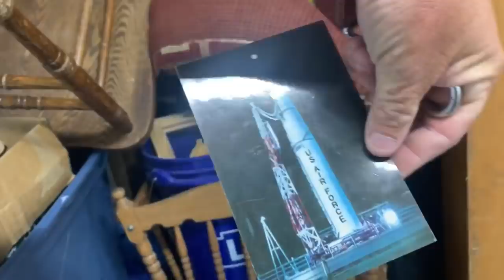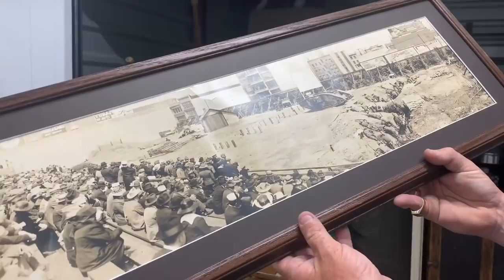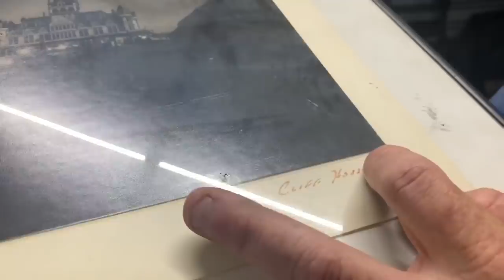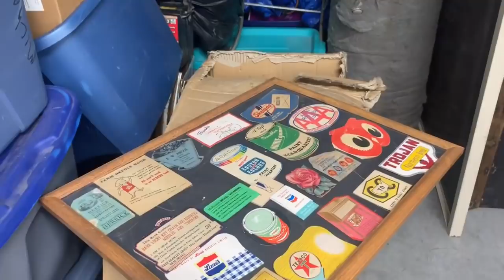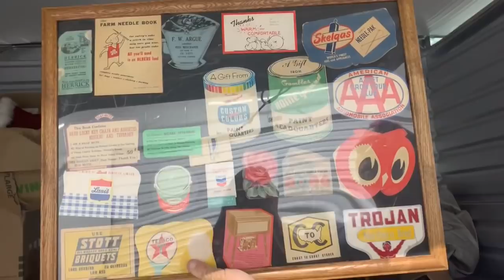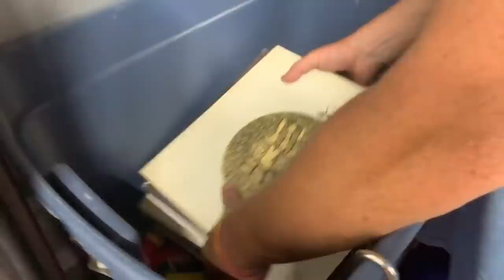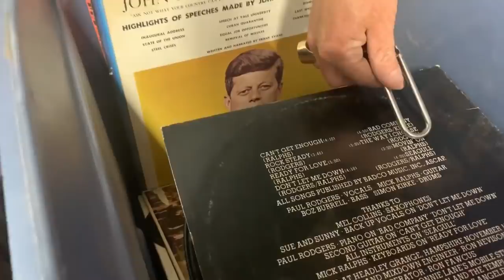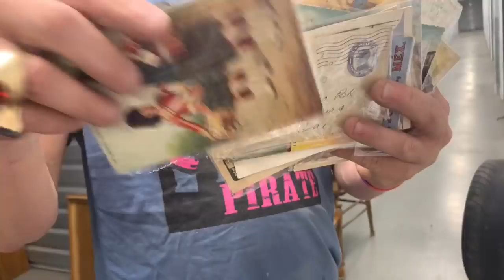HUGE PROFITS in STORAGE UNIT I bought an abandoned storage unit & found money